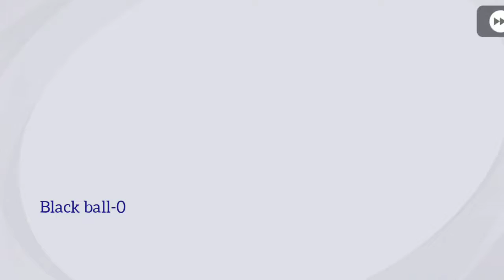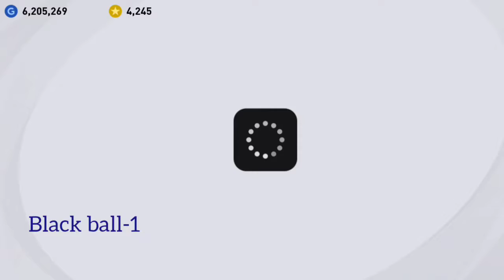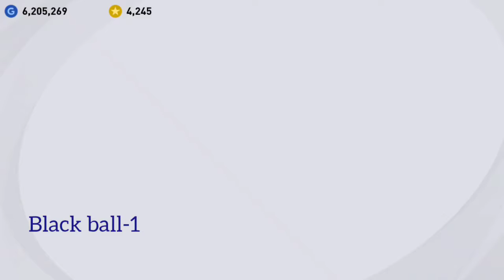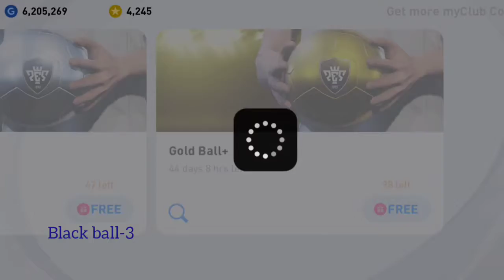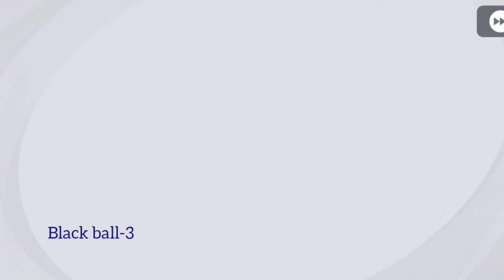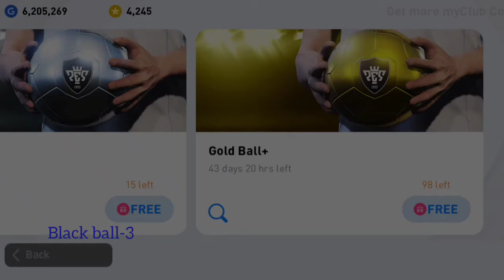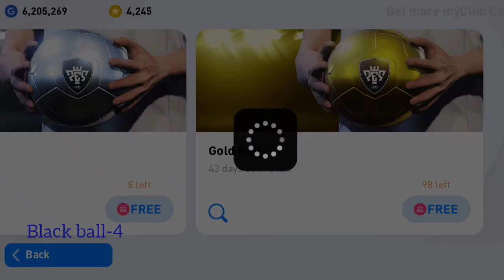Can I get a black ball from silver ball + Box draw |Pes2021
credits

Musician: @iksonmusic